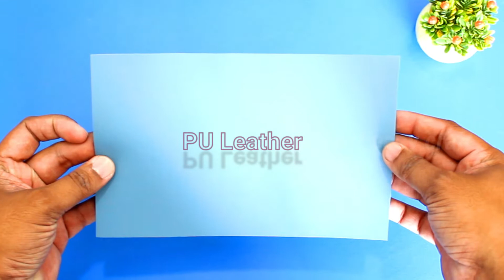How To Sew A Cute Mini Crossbody Bag Women | shoulder bag tutorial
in this video i will show u how to sew a cute mini crossbody bag for women with step by step. in this bag no lining no zipper it can make very easy and simple.

material :-

1) PU Leather or artificial leather
2) press clip